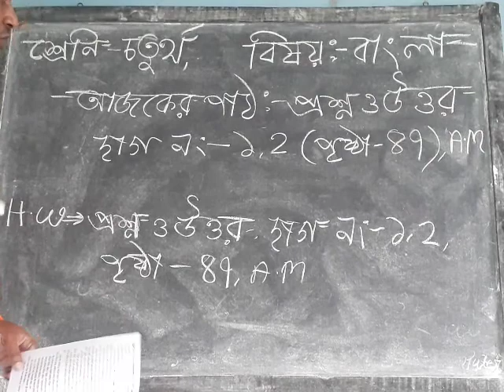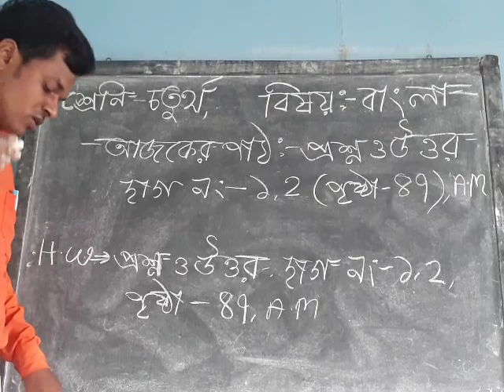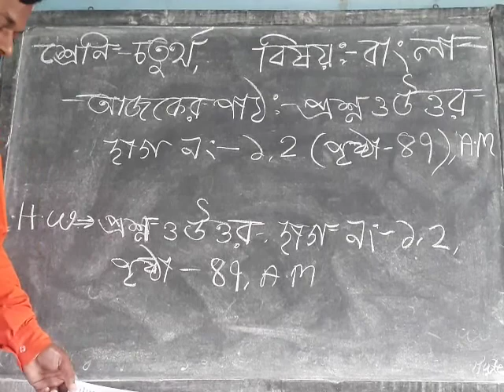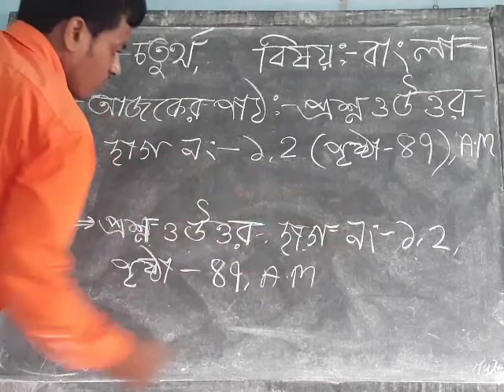Std IV Bengali 28 09 20